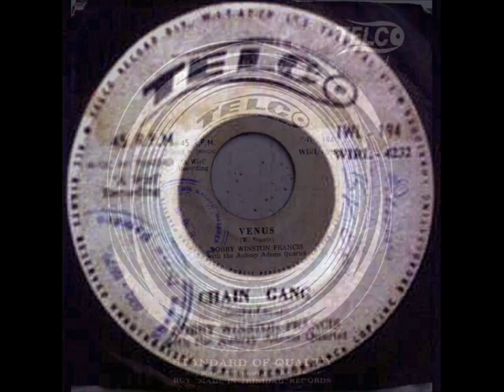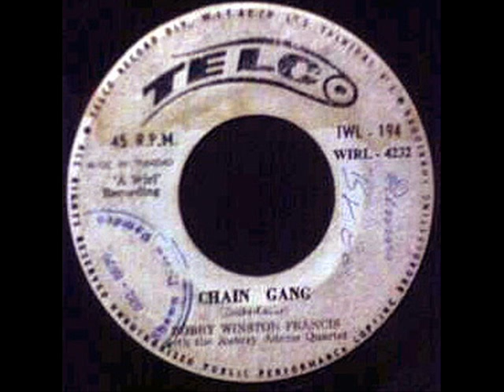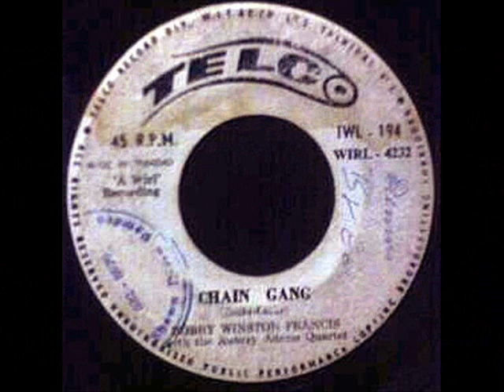Bobby Winston Francis - "Chain Gang"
Bobby Winston Francis gave us this splendid version of this Sam Cooke standard way-back-when! And a great job he did!
ably backed by Aubrey Adams and His Quartet! - ENJOY!